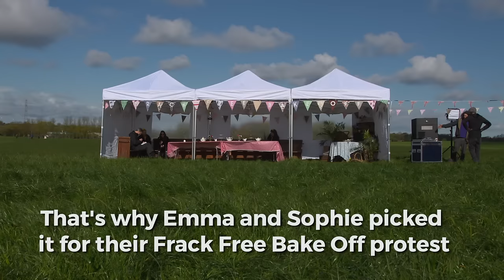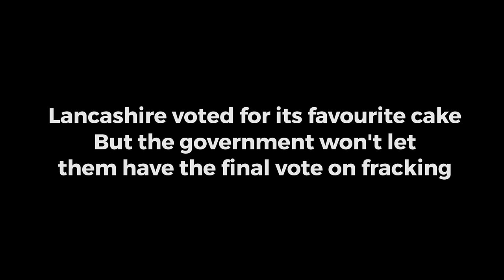Frack Free Bake Off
Just launched! Fresh out of the oven, here's the full episode of Emma and Sophie Thompson's Frack Free Bake Off.

Yesterday, together with local people and Greenpeace volunteers, they occupied the site that Cuadrilla's earmarked for fracking in Lancashire.

Though Lancashire voted for its favourite cake, the government is stopping people having the final vote on fracking. Sign the petition to push back